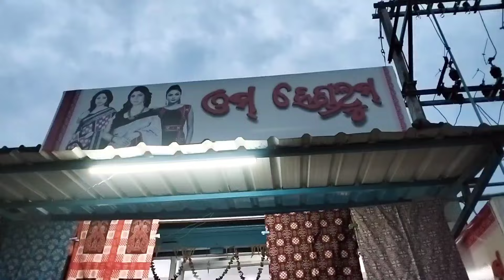Barpali sambalpuri saree center || kenta kenta saree miluchhe dekhma asun#viral#vlog#youtuber#odisha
Barpali sambalpuri saree center || kenta kenta saree miluchhe dekhma asun#viral#vlog#youtuber

Hii, everyone
And always support me 🙏
Link👆